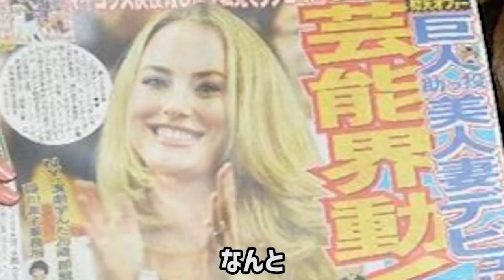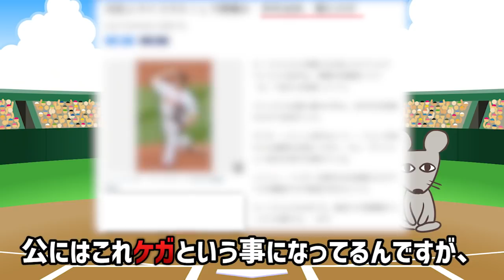【素行最悪】日本野球をナメ腐った愛すべきダメ助っ人たち【プロ野球】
サブチャンネルの登録をお願いいたします。

野球ざんまい、キッタプロ野球研究所様のような真面目なチャンネルを目指します。
今年は大谷翔平、佐々木 朗希、清田育宏選手の年になりそうですね

オコエ瑠偉選手やダルビッシュ選手にも注目してます

イチローさんの今後にも注目してます